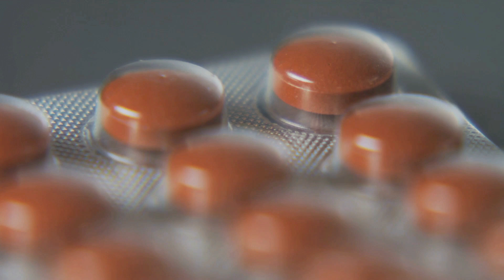AMITRIPTILINA PARA QUE SIRVE | 3 COSAS | Fácil y Rápido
Amitriptilina en el tratamiento de la depresión, dolores de nervios, migrañas y problemas de ansiedad. En este video, exploramos cómo este medicamento actúa aumentando los niveles de serotonina y norepinefrina en el cerebro para mejorar el estado de ánimo y aliviar el dolor. Aprende la importancia de seguir las instrucciones del médico en cuanto a la dosis y la necesidad de estar atento a posibles efectos secundarios. ¡No te pierdas esta información esencial!